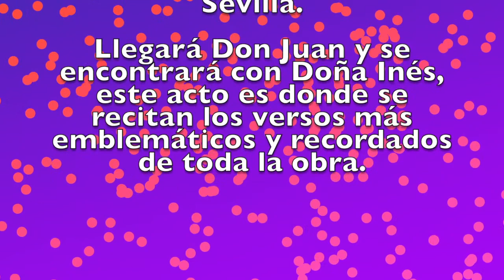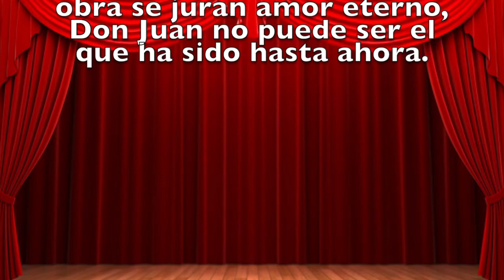👉 Don Juan Tenorio Acto 4 [El diablo a las puertas del cielo] 1/2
Montaraces, cuarta entrega de Don Juan Tenorio, una historia de amor que cuenta el descenso a los infiernos y redención de su protagonista. Una obra que deberían leer todos los jóvenes, ya que es una obra atemporal y entendible en cualquier época posterior a la que fue realmente escrita.

Este video recoge parte del acto cuarto, este acto 4 llamado El diablo a las puertas del cielo  nos narra la llegada de Doña Inés a la venta de Don Juan y al encontrarse ambos  se jurarán amor eterno, cambiando el de su parecer y pensando en abandonar todo su pasado.

En esta parte se representan los versos más famosos de la obra de Zorrilla que, si no completos si segmentos, guardan nuestra memoria el pueblo hispano: "¿No es cierto ángel de amor, que en esta apartada orilla más pura la luna brilla y se respira mejor?. ¿No es cierto, paloma mía, que están respirando amor?..."

Espero disfrutéis tanto de la representación como nosotros disfrutamos interpretándola.
Si quieres disfrutar del formato podcast

En odysee